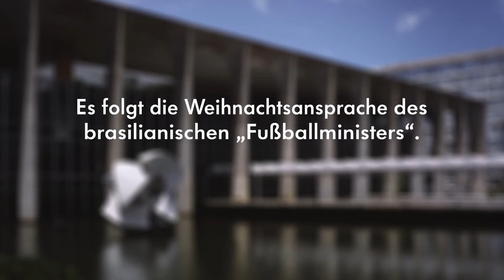Pelé Pele Weihnachtsvorhersage Pele forsees BRA-GER 2014 @ FIFA WM2014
Pele has the feeling that Germany might outplay Brazil and asks for support.